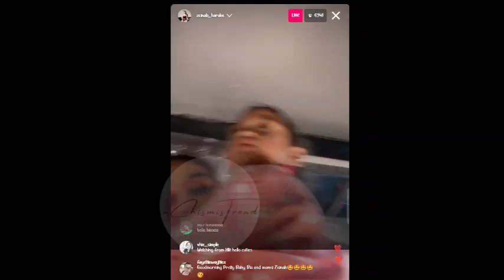ZEINAB HARAKE PINA KITA KAY SKUSTA CLEE SA LIVE NA MASAYA NA SILA MAG INA!! 😱|ZEINAB AND BIA LIVE!